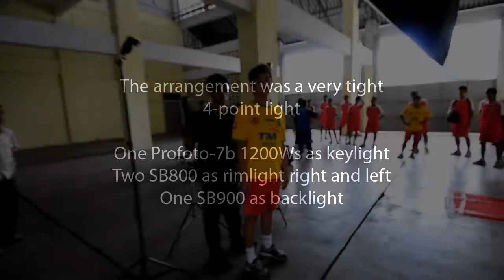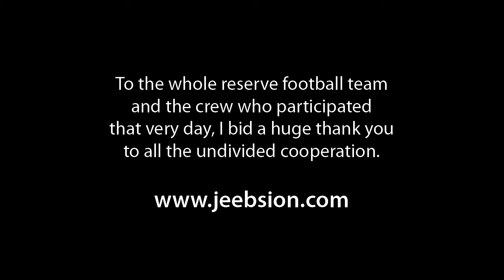Kedah-Lotto Campaign Shoot for The Reserve Team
While the first team of Kedah combating a battle in Johor recently and claimed their victory at 3-0, I went through a small campaign assignment for the new Lotto kit with the reserve team. Knowing therere lots of equipment to be dealt with, I collected some crews from my phonebook  Eman, Hanif and Hakim.

I managed to find a spot in the stadium area with enough room to play with. However, the challenge was the overflowing light coming in through the grills of the huge barn-like doors. From the lighting point of view, it was a very tight 4-point setup:

    * One Profoto-7b 1200Ws for the keylight attached with a softbox
    * Two Nikon SB800 as rimlight on the left and right of subject
    * One Nikon SB900 as backlight

The video was done in 720p using Emans Nikon D300s and trimmed for youtubes usage. Not quite a professional video at that, really, but it does its purpose for me. Right, for the sake of fun, I threw in Carmens Hanabera into the video clip. Except for the video, you wont get to see the finished portraitures in this entry; hence theyre all intended for the new KFA portal.